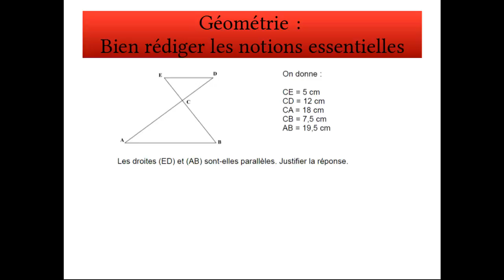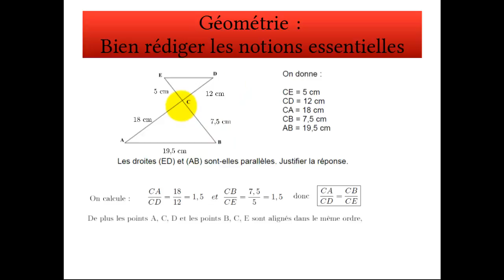La réciproque du théorème de Thalès.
Comment montrer que des droites sont parallèles dans une configuration  dite de Thalès "papillon", exercice corrigé.